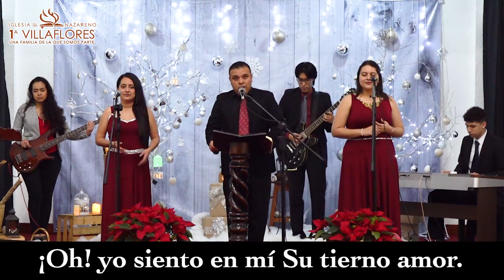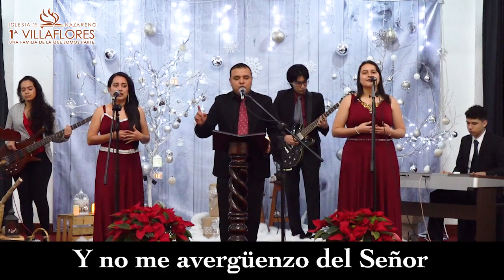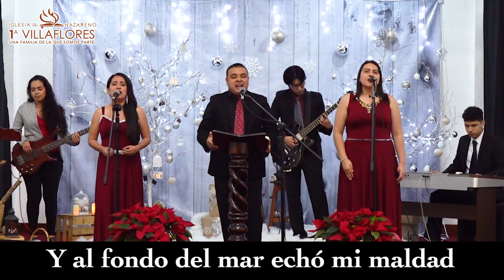CULTO DOMINGO 27 DE DICIEMBRE DEL 2020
D I O S  C O N  N O S O T R O S

Celebración dominical • La Cena del Señor

• Es el último domingo del año... Vengamos Al Señor con corazón agradecido

• PalabraViva por el pastor Marcos Ríos III: Visión panorámica